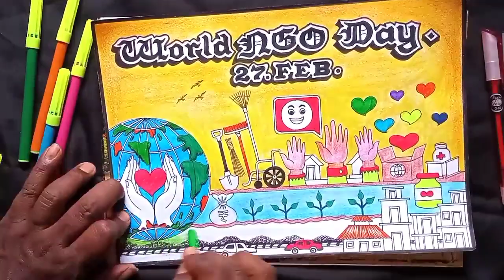world NGO day poster painting and colouring.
world NGO day poster painting